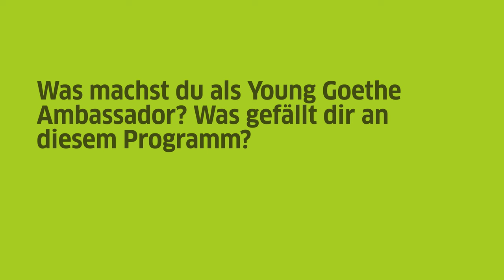German Reimagined: An Interview with James Culshaw (Question 6)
Watch the videos about the Young Goethe Ambassador James Culshaw and learn about his interesting German language learning journey and his passion for the German language and literature.
This interview is part of the video series “German Reimagined” that invites inspiring German-speaking people from the UK to share their experiences on how they have used their knowledge of German in all kinds of work imaginable.